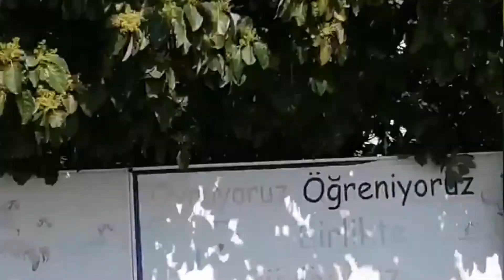МАХМУТЛАР 28 МАРТА. ТУРЦИЯ 2022Г.